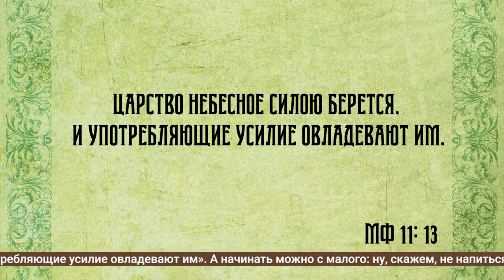Воскресная проповедь: «Что значит быть добродетельным?»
Почему слово «добродетель» сегодня не популярно? Кто такой добродетель? Что значит быть добродетельным человеком?